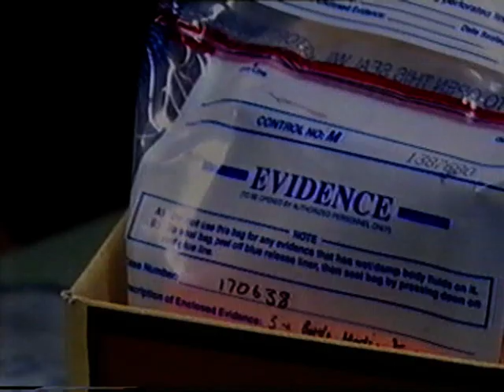Channel 7 RSPCA Animal Rescue Promo - Australia 2009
Channel 7 RSPCA Animal Rescue Promo